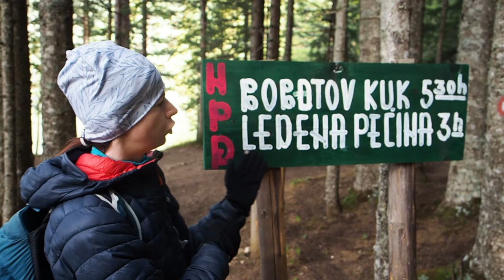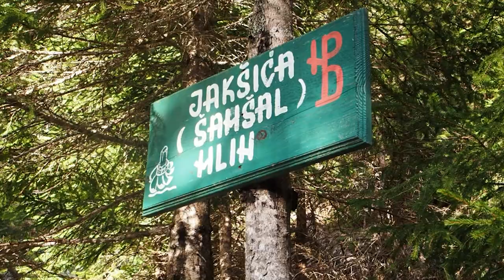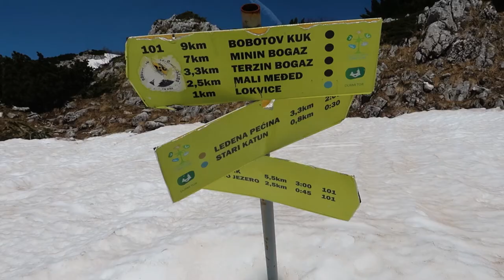Wyzwanie trekkingowe - zdobyć lodowe jaskinie w Durmitorze! I czemu było tak ciężko!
Wyprawa na lodowe jaskinie w Durmitorze, okazała się bardziej niebezpieczna niż myśleliśmy.